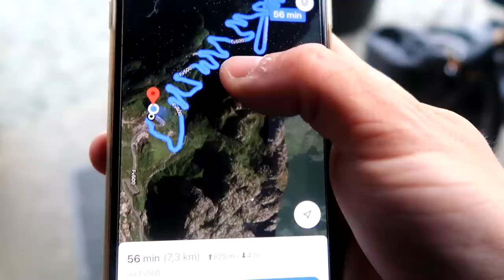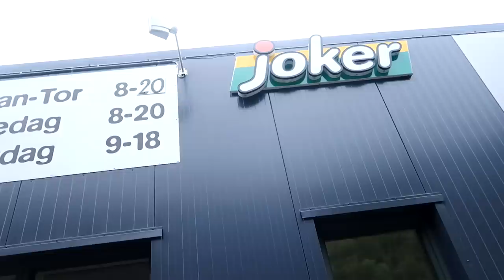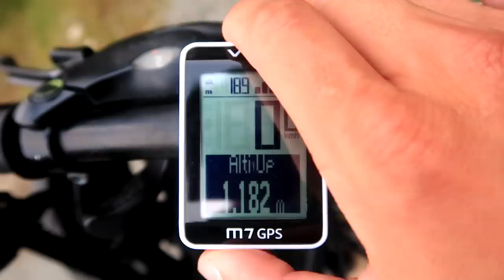Praleidau Kjerago akmenį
Music
ES_Down Down Down - Thompson Town Flowers
ES_Jingle Jawn - Dylan Sitts